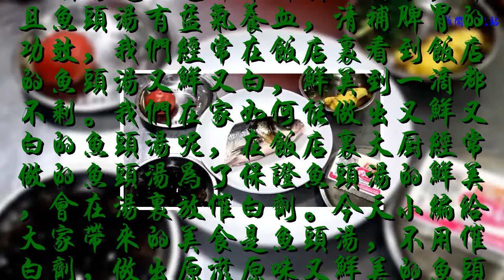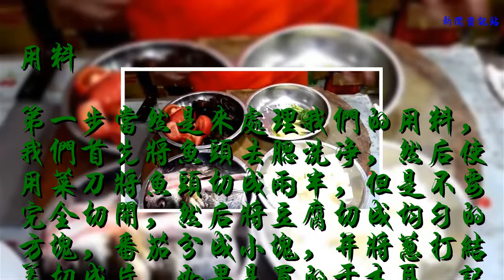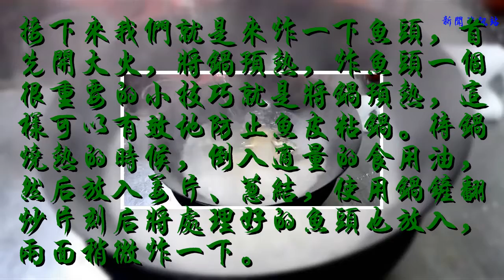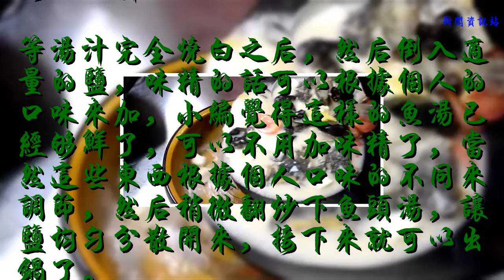熬魚頭湯時掌握這個小技巧，讓魚湯又鮮又白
魚頭湯是一道非常鮮美的美食，并且魚頭湯有益氣養血，清補脾胃的功效，我們經常在飯店里看到飯店的魚頭湯又鮮又白，鮮美到一滴都不剩。我們在家如何能做出又鮮又白的魚頭湯呢，在飯店里大廚經常做的魚頭湯為了保證魚頭湯的鮮美，會在湯里放催白劑。今天小編給大家帶來的美食是魚頭湯，不用催白劑，做出原滋原味又鮮美的魚頭湯。

鮮美的魚頭湯
魚頭湯的用料都很簡單，都是一些常見的食材，在超市里很容易就能買到，主要的用料有：魚頭、番茄、木耳、蔥、姜、豆腐、鹽、食用油、味精等。

用料
第一步當然是來處理我們的用料，我們首先將魚頭去腮洗凈，然后使用菜刀將魚頭切成兩半，但是不要完全切開，然后將豆腐切成均勻的方塊，番茄分成小塊，并將蔥打結姜切成片，如果是買的干木耳，記得提前使用溫水來浸泡。

處理用料
接下來我們就是來炸一下魚頭，首先開大火，將鍋預熱，炸魚頭一個很重要的小技巧就是將鍋預熱，這樣可以有效地防止魚皮粘鍋。待鍋燒熱的時候，倒入適量的食用油，然后放入姜片、蔥結，使用鍋鏟翻炒片刻后將處理好的魚頭也放入，兩面稍微炸一下。

炸魚頭
待到魚頭表面稍微有金黃色，把鍋里多余的油倒出。接下來這個步驟也很關鍵，是關系到魚頭湯的成敗，往鍋里倒入適量開水，記住這里一定要倒入開水，要不然魚頭湯的濃度不夠并且也不夠白。可以看到倒入開水的時候，湯立馬就泛白了，并把火調大，使用湯匙撇去邊上的浮沫。

倒入開水
大火煮約5分鐘后即可改中小火，然后把鍋蓋蓋上，在燜至5分鐘。

中小火燜魚頭
5分鐘后開蓋，這個時候我們可以看到魚頭湯的濃度已經非常高了，并且湯泛著奶白色，這個時候我們把蔥結和姜片使用筷子夾出。

夾出蔥結和姜片
接下來就是倒入我們處理好的豆腐，把火稍微調大一點，然后下入番茄、木耳，讓配料浸泡在魚頭湯里面，在魚頭湯出鍋前不要進行任何調味。

倒入配料
等湯汁完全燒白之后，然后倒入適量的鹽，味精的話可以根據個人的口味來加，小編覺得這樣的魚湯已經夠鮮了，可以不用加味精了，當然這些東西根據個人口味的不同來調節，然后稍微翻炒下魚頭湯，讓鹽均勻分散開來，接下來就可以出鍋了。

出鍋
看起來是不是非常鮮美可口呢，各位吃貨小伙伴們可以自己動手嘗試下，跟家人一起分享美食是一件很有趣的事。魚頭湯是否鮮美，跟倒入的開水有關，這是一個極其重要的小技巧哦。

魚頭湯
好了，今天給大家帶來的魚頭湯就到這里了。